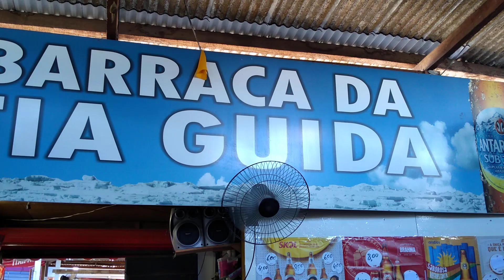Feira de Caruaru e Buchada de Bode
Gtur Pereira Receptivo Caruaru em Tia Guida e Mãe Biata Mostrando a Buchada de Bode